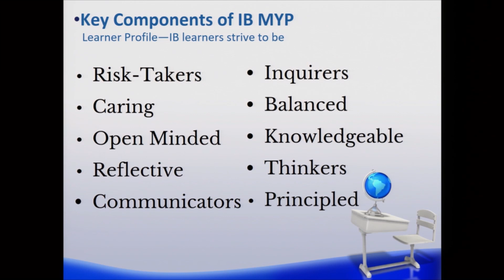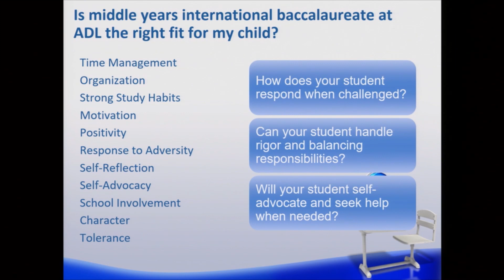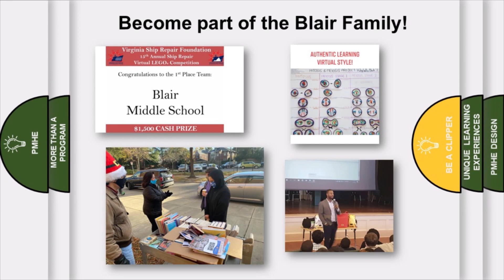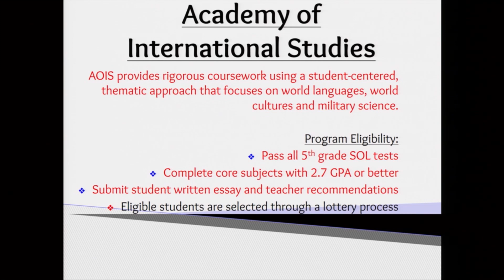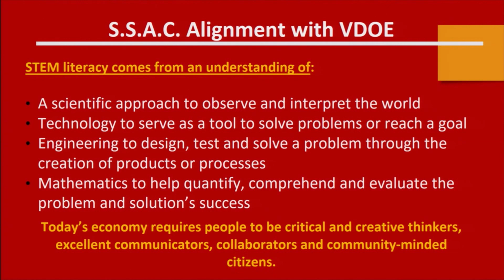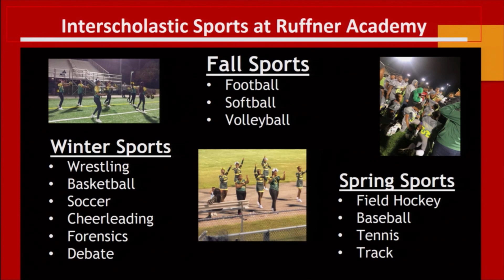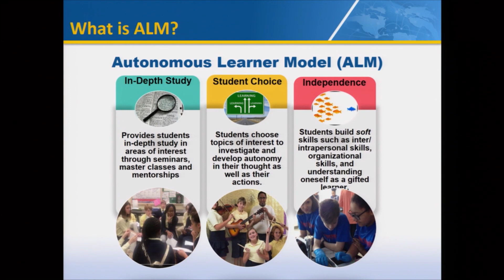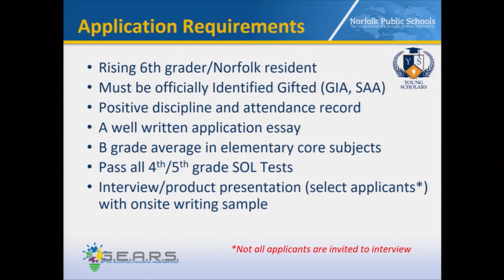Virtual Showcase for Middle School Specialty Programs: November 2021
Welcome to our Middle School virtual Specialty Program Showcase! Watch now for more information about the rigorous, specialized middle school programs at the Academy for Discovery at Lakewood, Academy of International Studies at Rosemont, Blair, Lake Taylor, and Southside STEM Academy. For more information on these programs, check each school’s website or head